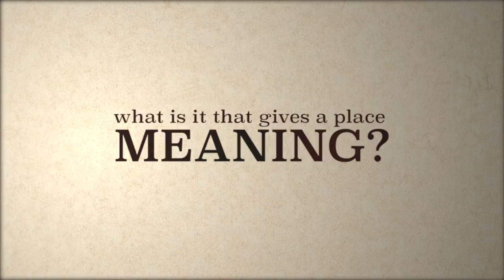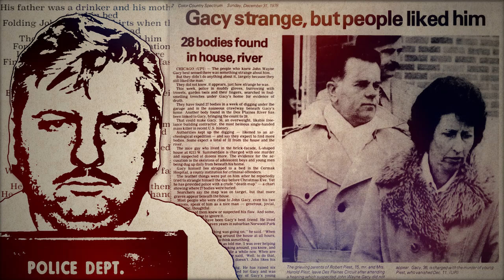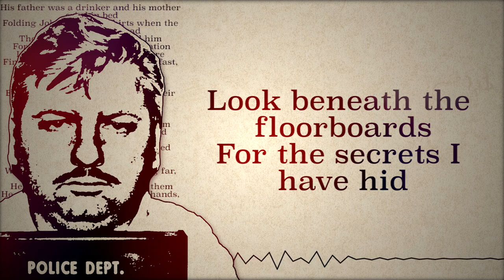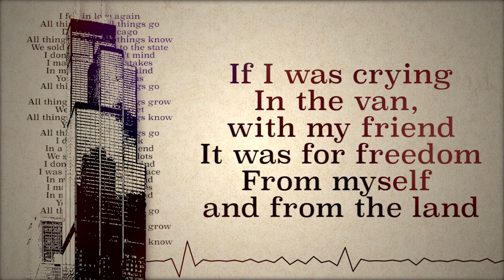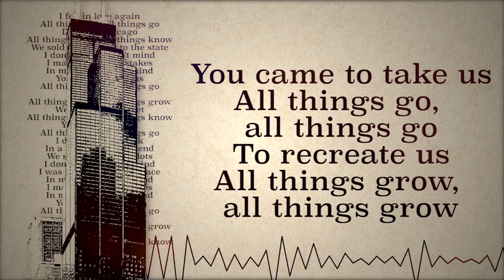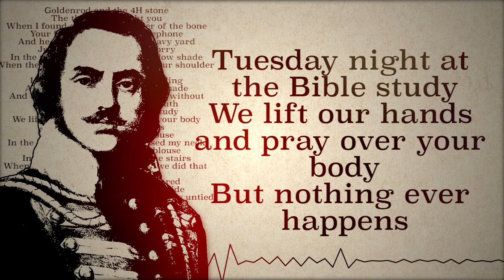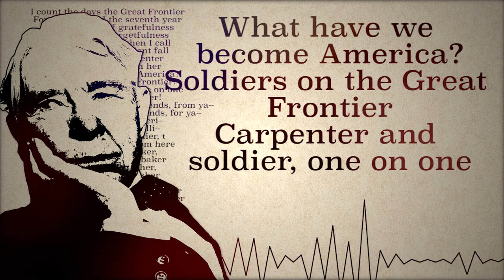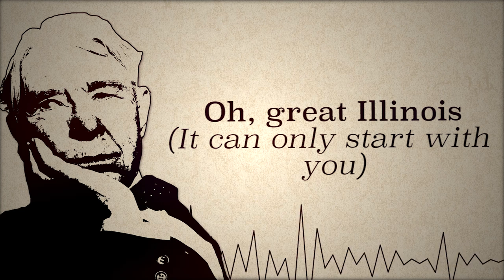How Sufjan Stevens Tells Stories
00:00 Intro
00:52 Title Card
01:00 Four Songs
01:23 John Wayne Gacy Jr.
03:20 Reframing
03:40 Chicago
05:58 Casimir Pulaski Day
06:43 Christianity
07:28 The Tallest Man The Broadest Shoulders
08:00 Carl Sandburg
08:49 Small Stories
09:47 Conclusion